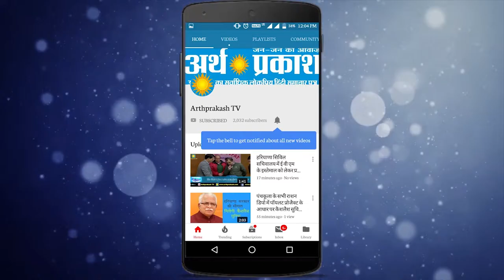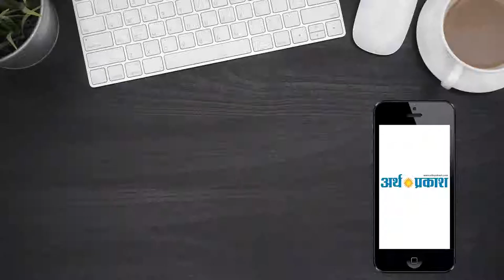पानीपत: कॉटन वेस्ट के गोदाम में लगी आग ,लाखों का माल जलकर राख || Arth Parkash Tv